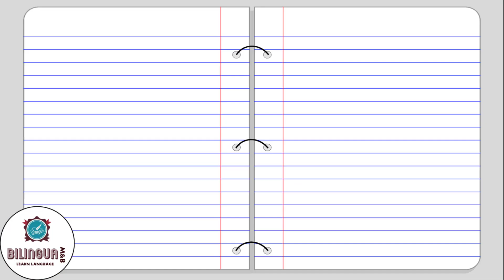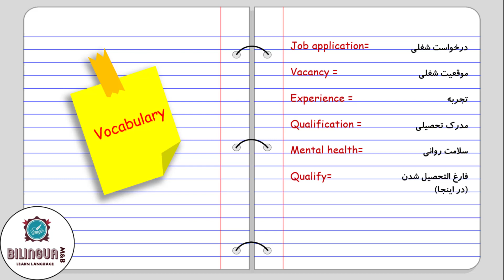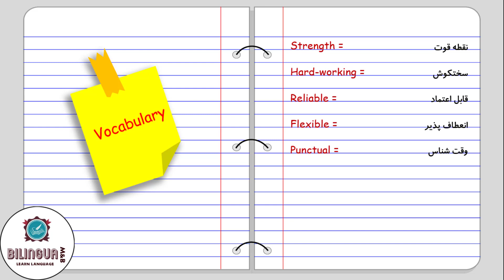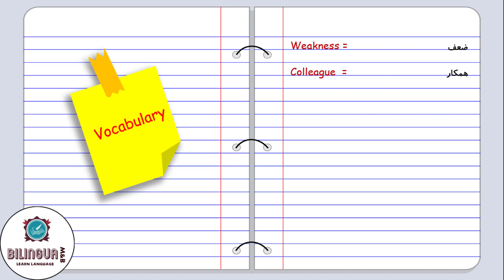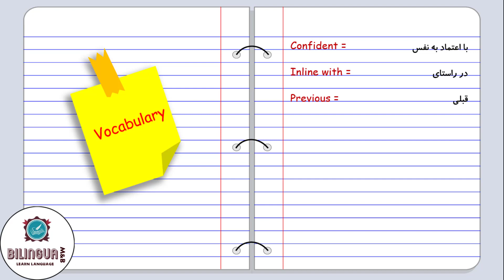مصاحبه شغلی به انگلیسی - job interview - آموزش زبان انگلیسی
در این ویدیو به بررسی مشاحبه شغلی به انگلیسی پرداخته شده است. بطور معمول سؤالات رایجی در یک مصاحبه شغلی یا job interview  پرسیده می شود فارغ از اینکه شما برای احراز چه شغلی درخواست داده اید. این سؤالات کلیشه ای در اکثر مصاحبه های شغلی پرسیده می شوند.